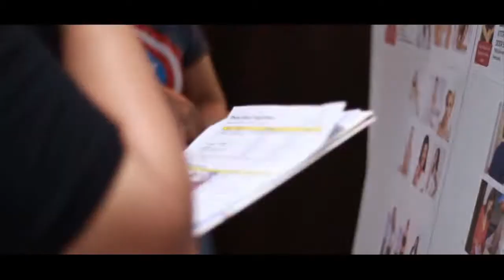Aquabest & Laundrybest - Dawn Zulueta Photoshoot BTS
JLC Communications spearheaded the celebrity photo shoot endorsement of Aquabest Purified Water and Laundrybest featuring the one and only Ms. Dawn Zulueta.

INFORMATION

Peace of mind in every drop. Sa Aquabest, Kampante ka! At the heart of Aquabest's success is the company's commitment to the principles of Quality, Service, Value, and Technology. These principles ensure that our stores sell not just pure water but the best water possible due to the application of advanced technology and excellent customer care. The goal of Aquabest is to provide the best water and the best service not only for our customers but also to our franchisees. One of the key’s to its success lies in the cutting edge water filtration technology it uses. Aquabest uses a combination of Tanwing Ozone, Reverse Osmosis, and its exclusive Grander Technology to ensure you get clean, safe, and healthy water. The Tanwing and Reverse Osmosis technology help eradicate almost all bacterial, chemical, and viral contaminants in the water, while the Grander Technology restructures the water to make it better and healthier.

All videos were taken with the permission of Aquabest and GQWEST Inc. No children or any member of the shoot were recorded and photographed against their will.